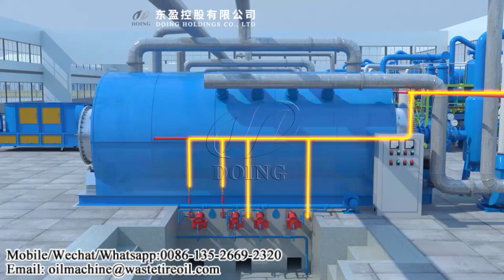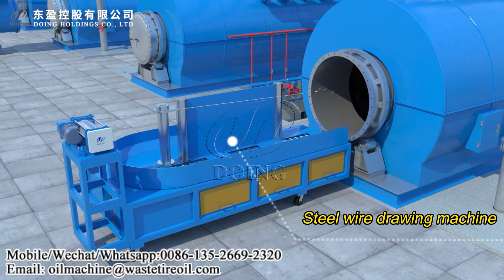¿Cómo hacer combustible a partir del plástico de los neumáticos?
Al ver este video, puede obtener más información sobre cómo HACER la tecnología de la planta de pirólisis y cómo producir fueloil a partir de desechos como caucho, plástico de llantas, lodos de aceite, alquitrán de hulla, materiales plásticos de aluminio, etc. Todo el proceso de pirólisis incluye principalmente seis pasos.
00:00:13 Alimentación de materias primas
00:00:27 Reactor de pirólisis de calentamiento
00:00:40 Gas de petróleo de refrigeración
00:01:03 Purificación de gas no condensable
00:01:24 Desulfuración y purificación de gases de combustión.
00:01:39 Descarga de alambre de acero y negro de carbón